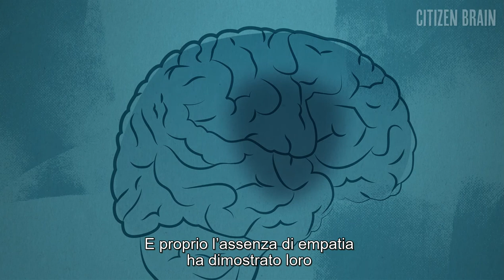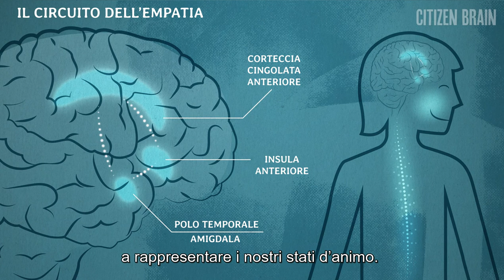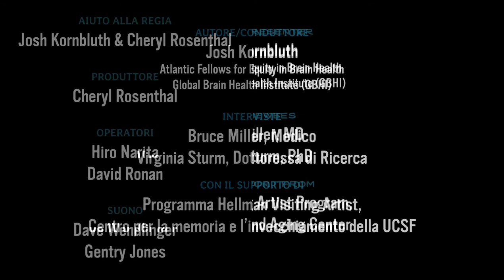Citizen Brain: "The Empathy Circuit" - Italian Subtitles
The first episode in the "Citizen Brain" video series is about how empathy works in the brain -- and how it can save the world. Hosted by Josh Kornbluth, an Atlantic Fellow for Equity in Brain Health at the Global Brain Health Institute and Hellman Visiting Artist at UCSF's Memory and Aging Center. Featuring neuroscientists Bruce Miller, MD, and Virginia Sturm, PhD.